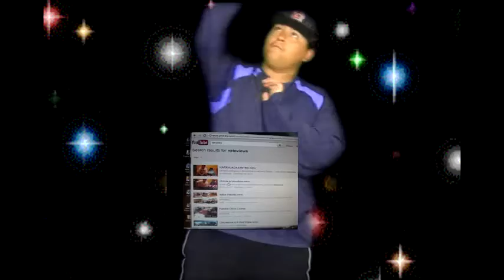Review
{{{{{{{{{{{{{{{{READ EVERYTHING BELOW}}}}}}}}}}}
{{{{{{{{{{{{{{{{LEE TODO LO DE ABAJO}}}}}}}}}}}}}}}}}

Review/repaso

CARKAJADAS SHOW!! PRODUCTION

"Laboratory of Visual and Network Technologies Inc."

"IVIPID"

DIRECTED AND EDIT BY  :NETOVIEWS: